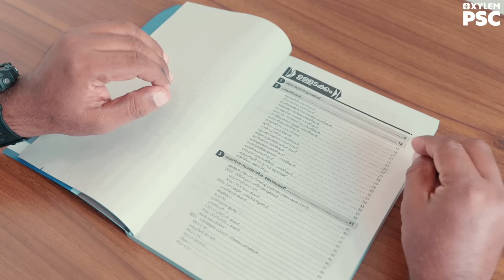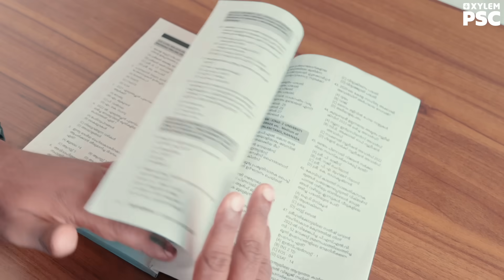20 മാർക്കും ഇതിലുണ്ട് | Current Affairs Rank File | Xylem PSC